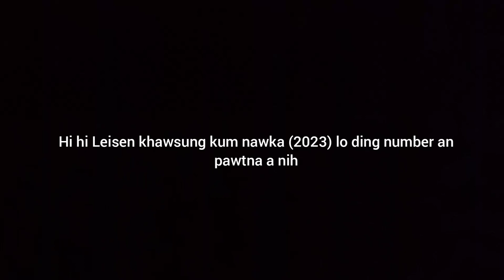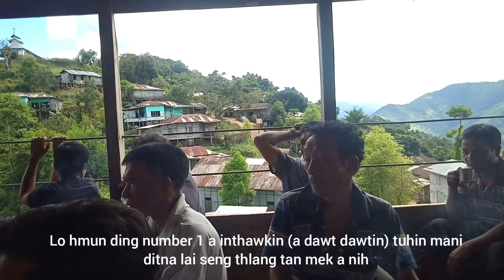Leisen lo number pawtna// Tlangram nun //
Hi hi Leisen khuo 19 Sept. 2022 a lo number pawtna a nih.
Pathienin rem a ti le kumnawk 2023 hin Mimkei muol le Khawral muol chu loa nei ding ti angin mani lo ding thlangna nei a nih.

Inkhatpa hai fe khawmin number pawt seng a nia, chu number indawt chun (1 a inthawk a dawt dawtin) mani lo ding thlang pei a nih.

Village authority Chairmanin thu a puonga, chu zoa Secretary in thawdan ding felfai taka hrilin kumnawka lo ding Pathien kuoma inhlanna nei a nih.